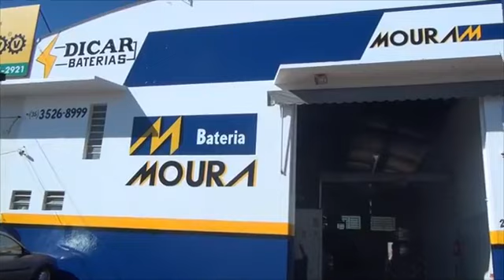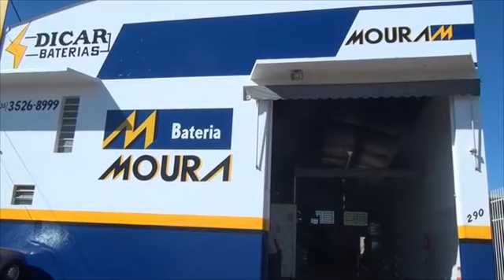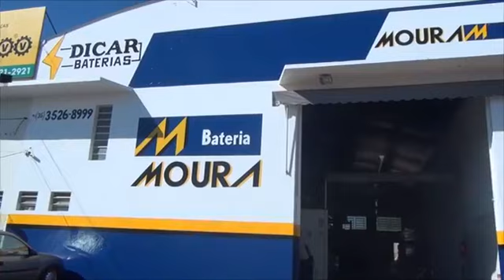Política em Foco, 03/09/2018